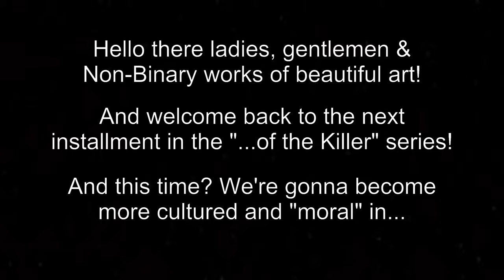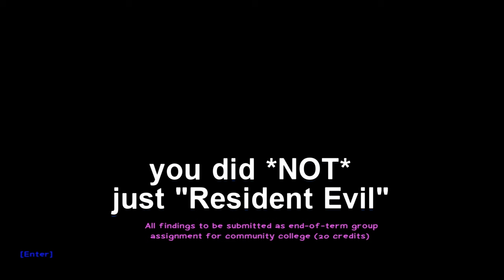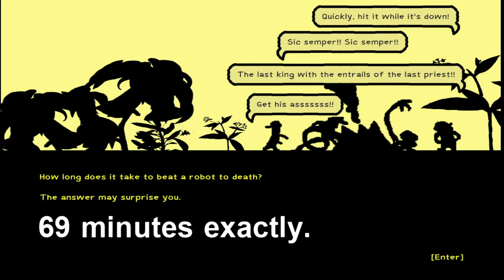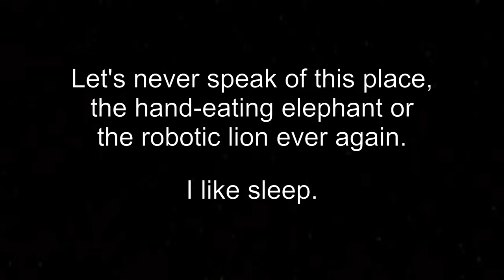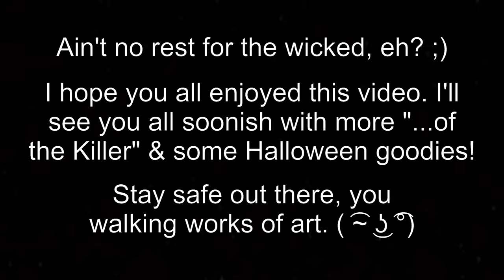Flesh of the Killer! (Text Let's Play) (full screen)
Hey there ladies, gentlemen & Non-Binary walking art masterpieces, I hope you're all doing good where you are, eh?

Sorry for being gone for a wee bit, I needed some time off for some hoo-haa crap. However, there may be a lull as mentioned at the end of the vid. I got some serious vids to make for October and haven't even started yet. God help me.

I'll post on my Twitter updates and the like so if you wanna follow with my suffering...here's yer

Special thanks to Xellotath for recommending to colour code specific dialogue of characters. Which appears here now. He also found it too easy to find JermaSus so you can thank him for now it being harder to find his mug. Damn Germans. ;)

I hope you enjoyed this video, I damn well am proud of the memes for this one. And I hope you got a good laugh out of them. If not, there's no refunds.

Stay safe, everyone. See you all soon-ish!

And here's the MEMES:

Sanity Not Included skit (Shoutout to those who remember)
timestamp; 4:24